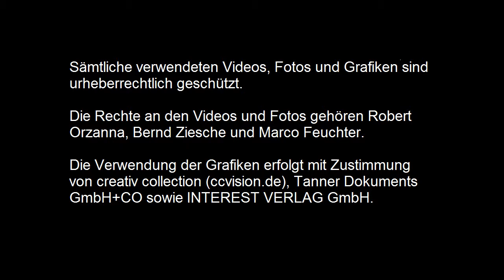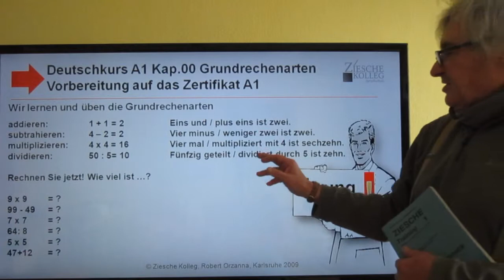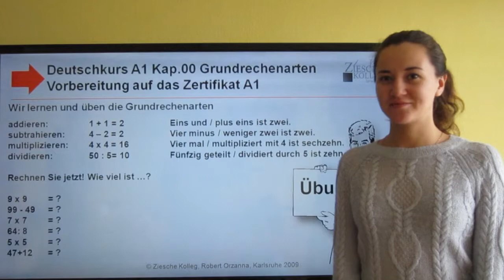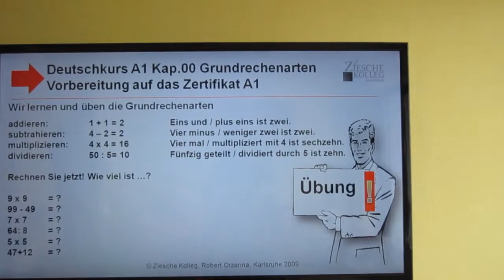Deutschkurs - Vorbereitung auf das Zertifikat A1: Kap.00 Einführung Grundrechenarten